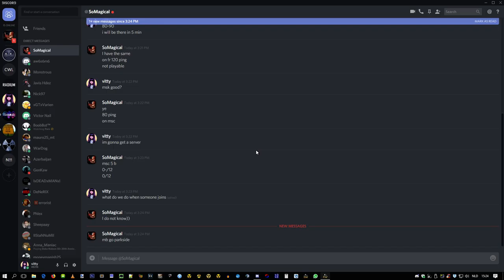Contract Wars - SoMagical Pt.1